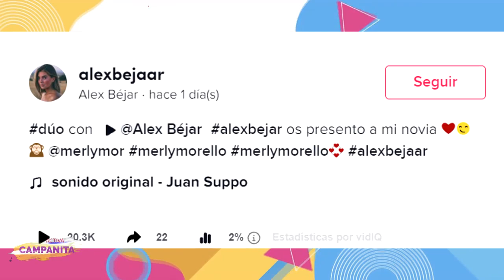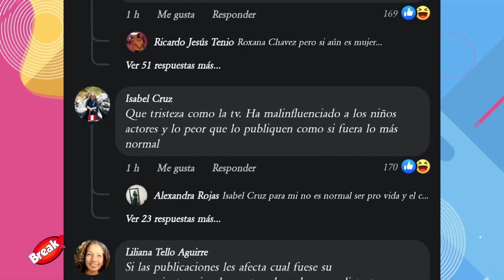ACTRIZ MERLY MORELLO PRESENTÓ A SU NOVIA ESPAÑOLA TRAS CONFESARLE SU AMOR?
Merly Morello, la recordada Lily de ‘De vuelta al barrio’ está disfrutando a más no poder su estadía en tierras europeas junto a su pareja, a quién presentó con el siguiente mensaje: “Alex Béjar, mi novia española”.